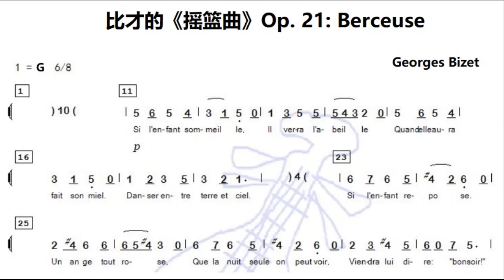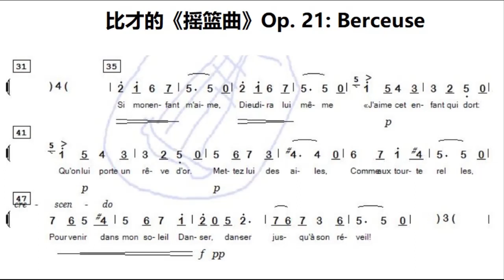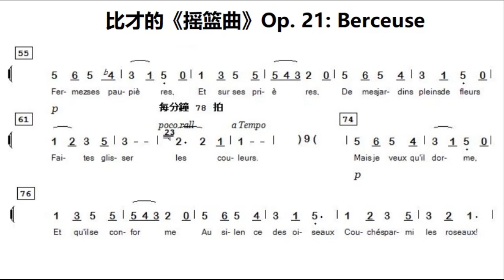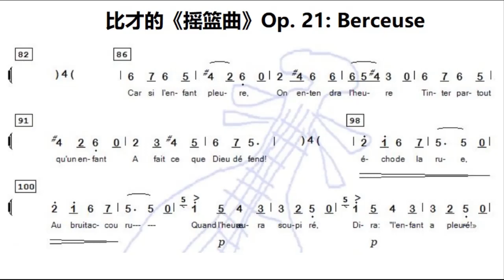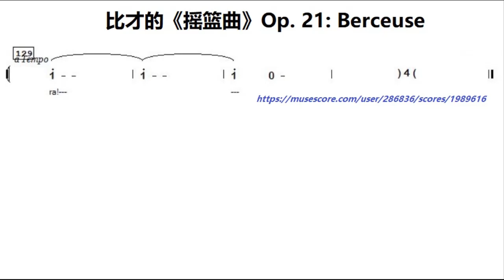比才的《摇篮曲》G调伴奏 - Berceuse by Bizet, Op 21, instrumental in G